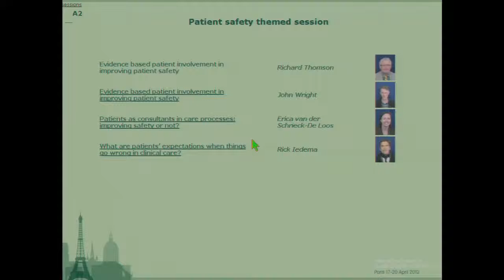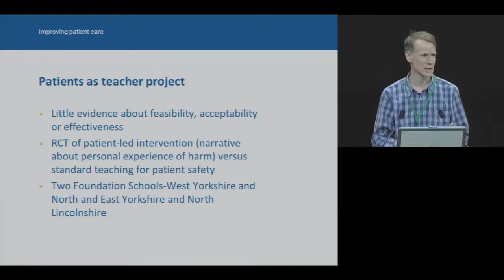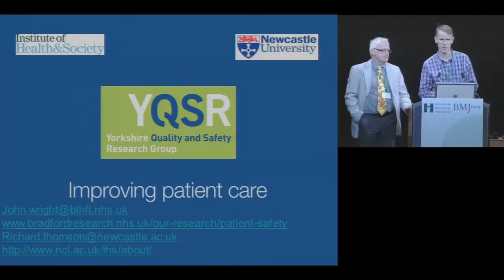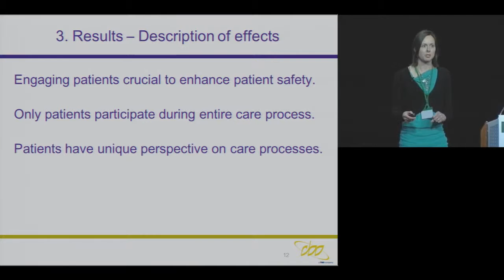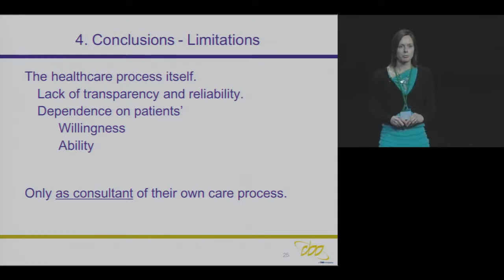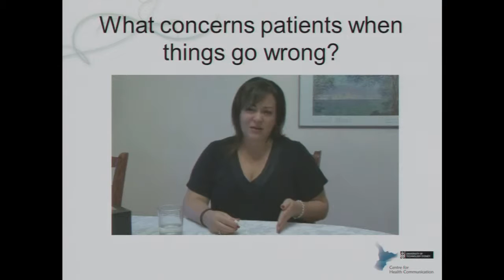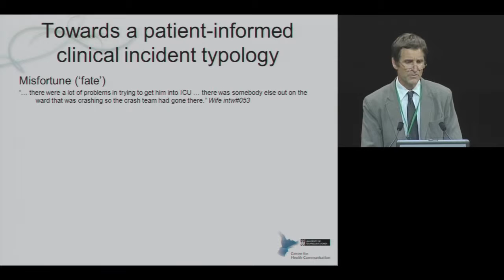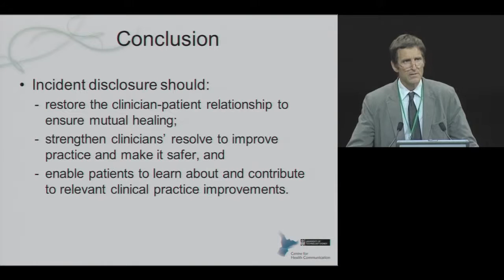Paris 2012 Presentation - Patient safety - patients' role in improving patient safety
a) Richard Thomson, Professor of Epidemiology and Public Health, Newcastle University, UK; John Wright, Director of Research, Bradford Institute for Health Research, UK
b) Erica van der Schriek-de Loos, Senior consultant, CBO, The Netherlands
c) Rick Iedema, Director, Centre For Health Communications, University of Technology, Australia

a) Richard Thomson: Evidence based patient involvement in improving patient safety  - After this session, participants will be able to:
• Understand the key drivers and barriers for involving patients in improving patient safety
• Identify the key elements of an implementation plan for patient involvement
b) Erica van der Schriek-de Loos: Patients as consultants in care processes: improving safety or not? - Optimising patient safety is only possible when patients are engaged as consultants of their own healthcare processes. Implementation of initiatives needs to be based on the relationship between patients and healthcare professionals to create an active dialogue about safety. To create a long term effect of the patients’ role it’s essential that incorporation of the patients’ perspective is developed at 4 levels: individual care processes, national healthcare organisations, national healthcare system, and laws and regulations.
c) Rick Iedema: What are patients’ expectations when things go wrong in clinical care? - This session outlines what patients expect to happen when things go wrong in their clinical care. Findings are derived from 100 interviews with patients and family members involved in high-severity incidents, and are illustrated with videoed interview clips. To generate discussion, the session also includes video clips of hypothetical incident disclosure scenarios.